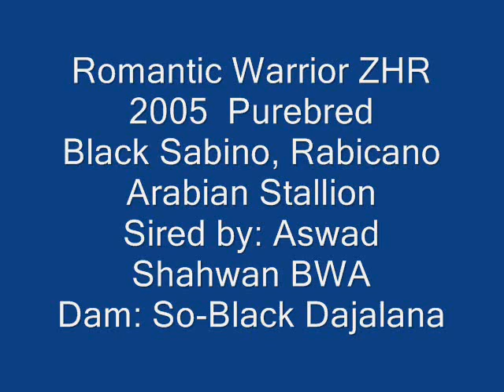ZHR Romantic Warrior - Black Sabino, Rabicano Stallion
Black Arabian stallion sired by Aswad Shahwan BWA (ex So-Black Dajalana). Foaled in 2005. Sabino, Rabicano markings. He is a grandson of Blacklord Darkhan.